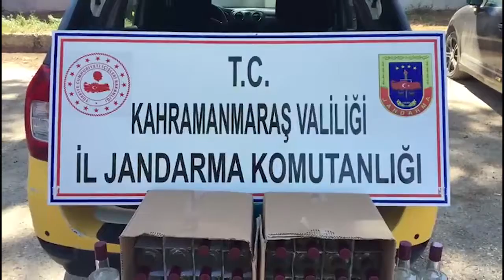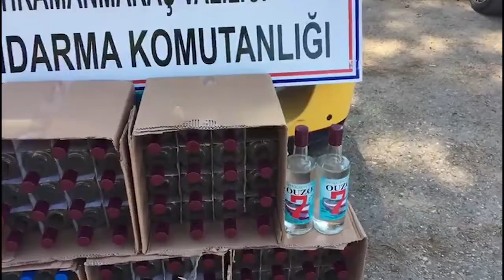Taksiyle getirilen kaçak içkiler yakalandı